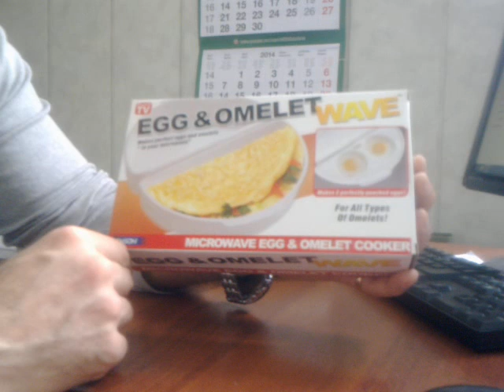Egg & Omelet Wave